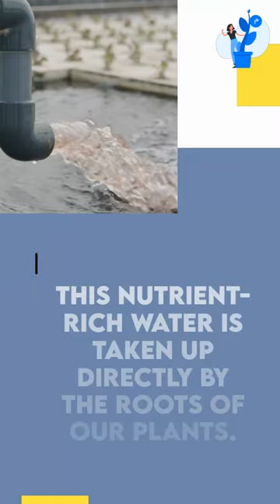Hydroponic Masterclass | +91-9870424425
हमारे वीडियो को देखने के लिए धन्यवाद!

Products you need to run your farm:
01) Plastic Hydroponic Digital Cyclic Timer (White)
02) 16 Ampere Plastic Hydroponic or Analogue Cyclic Timer
03) Hydroponics White Netpots 2.5 Inch (Set of 50)
04) Hydroponics Jiffy Coco Pellets/Coco disc/Coco Coin/Coir Coin
05) Cocopeat Block 5 Kg(When Packing) for Home Gardening
06) 1-inch Rockwool Starter Plugs
07) Grow Healthy Grow More
08) Hydrotons Leca Clay Pebbles 9 L
09) Elamgreen Perlite for Gardening Potting Soil Mix, 1 Kg
10) Utkarsh Calcium Nitrate (100% Water Soluble Fertilizer)
11) Cheap & Heavy 4 Colourful Reusable Seeds Trays for Germination
12) Agriculture Seedling Tray (Pro Tray) Reusable
13) Generic pH and E-TDS Meter Combo